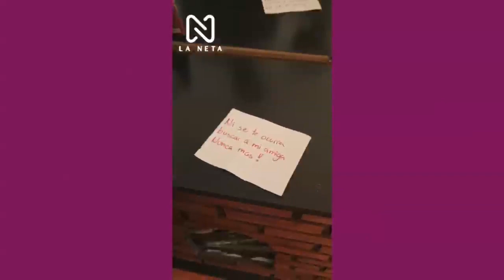Se hacen pasar por trabajadores pero son descubiertos en sus fechorías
Estos aparentes trabajadores son puestos en evidencia antes de cometer sus crímenes y son llevados ante la justicia.